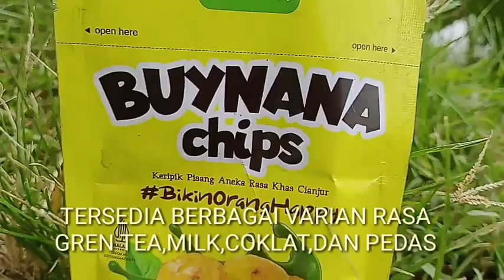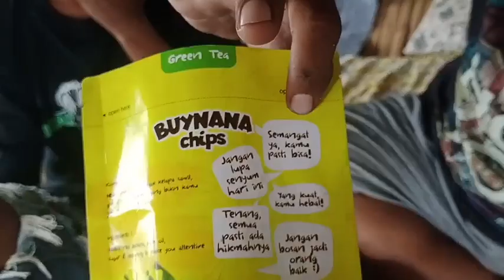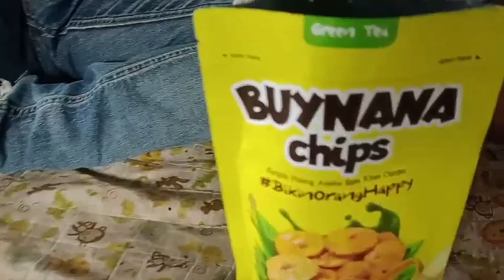MENGOLAH CEMILAN DARI PISANG YANG BELUM MATANG,PISANG GREN TEA